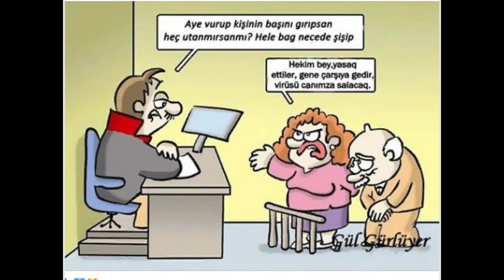Funny cartoons of Kars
Kars karikatürleri devam ediyor